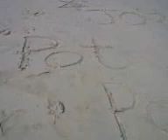Potipot Island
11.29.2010